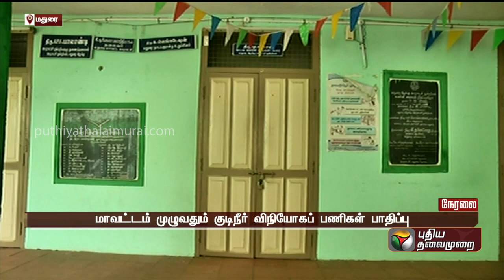ஊரக வளர்ச்சித் துறை ஊழியர்கள்போராட்டம் | PTT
போராட்டம்